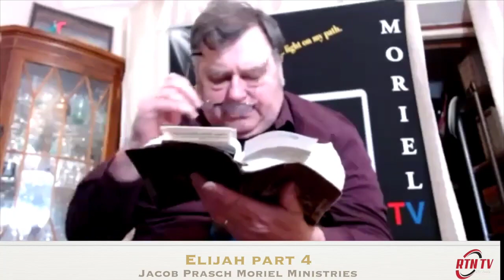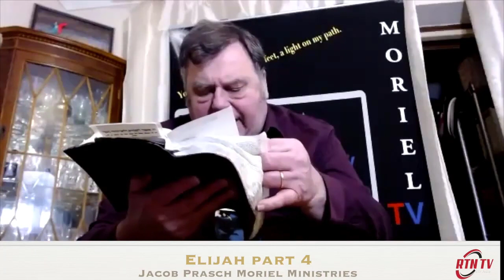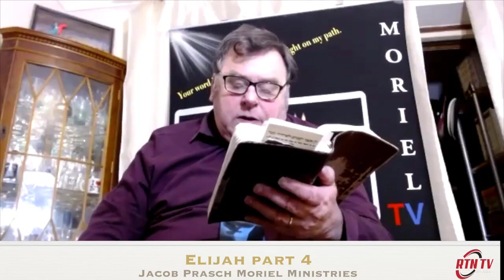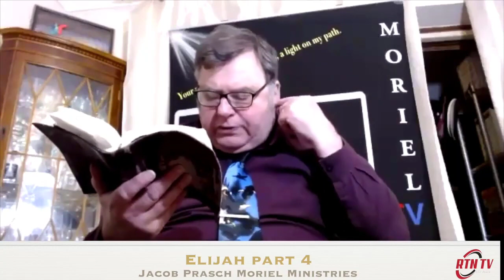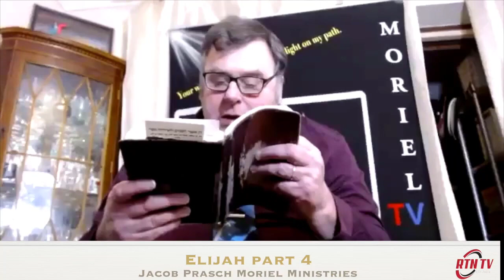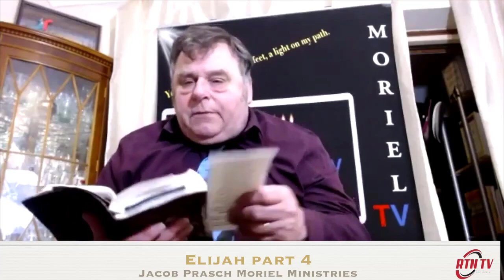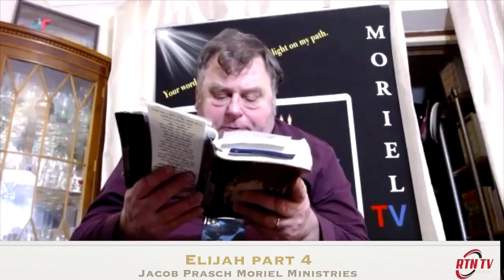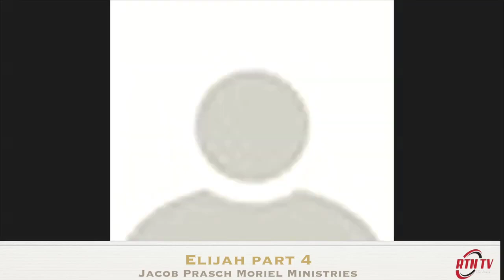Elijah Part IV Online Bible Study With Jacob Prasch 720p